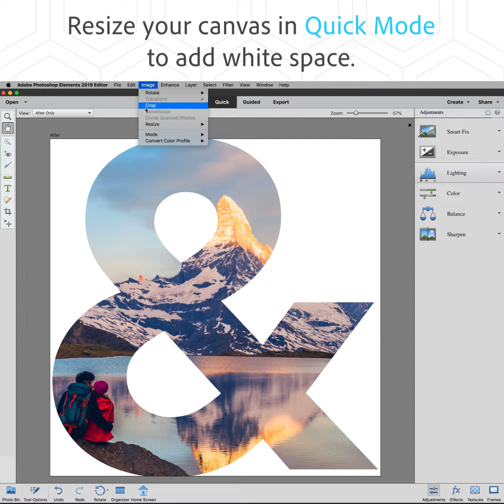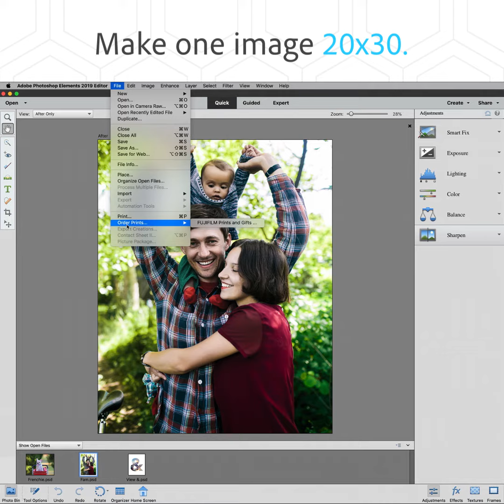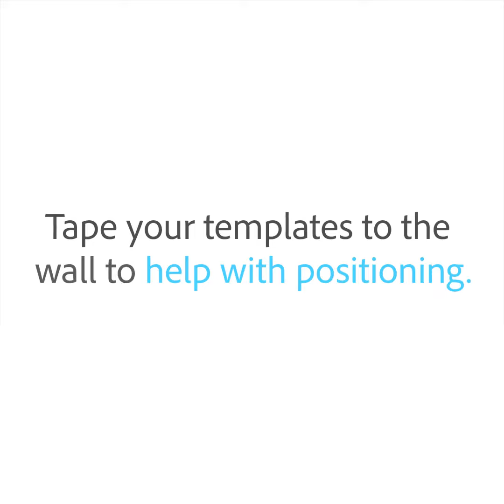DIY Gallery Wall: How to create a modern photo gallery at home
This handy DIY shows you how to create a modern photo gallery like a pro—from editing and printing your photos to arranging and hanging them perfectly. Photoshop Elements 2019 makes it super easy.